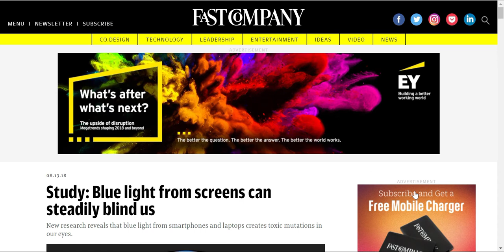Blue Light Blocking Glasses Benefits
BENFITS OF BLUE LIGHT BLOCKING GLASSES:

WANT TO BURN FAT?
Experts are increasingly warning that poor sleep leads to obesity and poor general health.

They say that sleep deprivation influences weight by increasing appetite and reducing levels of physical activity.

Harvard researchers have even linked exposure to blue light at night to several types of cancer (breast, prostate) diabetes, heart disease and an increased risk of depression.

CAN'T SLEEP?
You're probably suffering from excess artificial light in the evening.

An overwhelming body of new medical research has found that this exposure to high energy blue light seriously disrupts your sleep.

And long periods of time in front of electronic devices such smartphones, tablets, computers and televisions causes digital eye strain or computer vision syndrome.

SORE EYES?
Optometrists are predicting an epidemic of premature macular degeneration (vision loss) from prolonged exposure to digital devices.

The American Macular Degeneration Foundation reports that "the blue rays of the spectrum seem to accelerate age-related macular degeneration (AMD) more than any other rays in the spectrum".

THERE IS A SOLUTION!
These Blue Light Blocking Glasses improve your sleep and health by filtering out harmful artificial light from digital devices.

Wearing these FDA-registered glasses at least an hour before bed allows you to use phones, tablets, computers and e-readers freely without disrupting your sleep.

These blue light blocking glasses also prevent sore eyes, headaches, fatigue and blurred vision associated with digital eye strain.